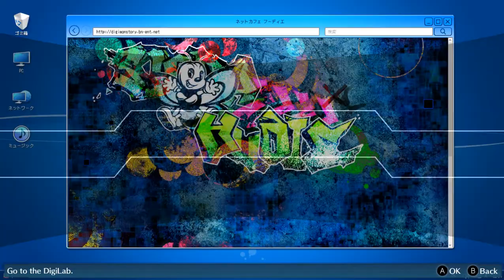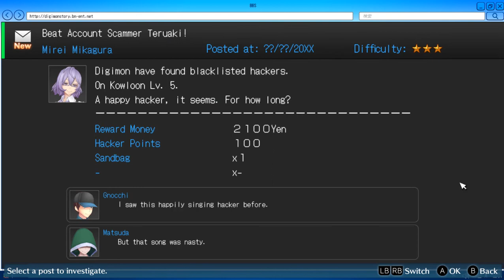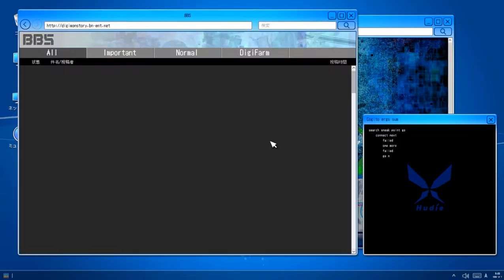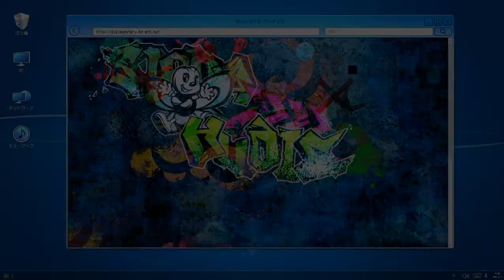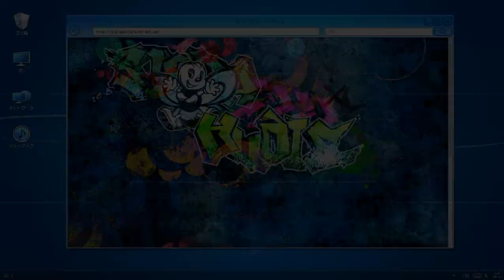Digimon Story: Cyber Sleuth - Hacker’s Memory (Hard) [PC] chapter 13 - part 3: Dinosaurists!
Things were done in this part:
+ Beat Account Scammer Teruaki! (22/30 Blacklisted Hacker Cases) 3:11
+ Beat Princess Hacker Layla! (23/30 Blacklisted Hacker Cases) 11:41
+ Beat Underworld Handyman Eiji! (24/30 Blacklisted Hacker Cases) 7:25
+ Optional Case: Territory Capture (Dinosaurists)

My thoughts on this part:
If you notice, some of the companion character's digimon begin to evolve in this chapter. However, only while receiving Territory cases. There was actually an article that summarized things like this but maybe the writer forgot that digimon in the Territory was different from digimon in domination battles. For example

Which leads to a rather funny situation: this and another one, as in this video, Matayoshi's Birdramon has digi-evolved into Garudamon but in Domination battles, it is still only Birdramon near the end of this link) . Although, this makes sense with digimon because they can go back and forth anytime they want. Some of the character's digimon evolved according to the game's storyline like Yuuko or Arata may have to wait a bit longer to see. I don't know if it has changed since chapter 12 because chapter 12 doesn't have a Territory case. Maybe if I play again I have to save a Territory case from the previous chapter to check.

Dinosaurists are not that difficult, but that is only when you understand what is happening. KendoGarurumon will use Speed Star continuously to increase his speed. That skill has 100% chance of increasing its speed by 20%, so if you left it without doing anything for a long time or your team is too weak, it is likely that KendoGarurumon is going to have a lot of turns. That's what I got involved in for first time, obviously still win but taking a long time. In addition, the debuff here reduces 10% ATK.